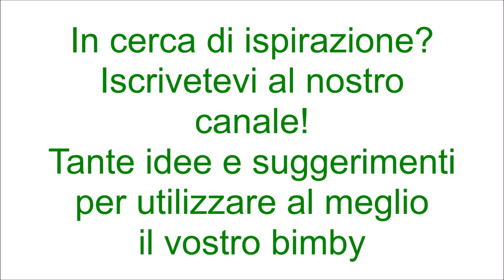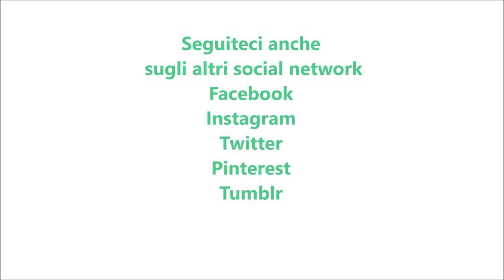Crema pasticcera al caffè per bimby TM6 TM5 TM31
Ingredienti:
100 g di caffè espresso amaro
400 g di latte intero
2 uova
50 g di farina di tipo "00" o amido di mais
2 bustine di vanillina
140 g di zucchero semolato